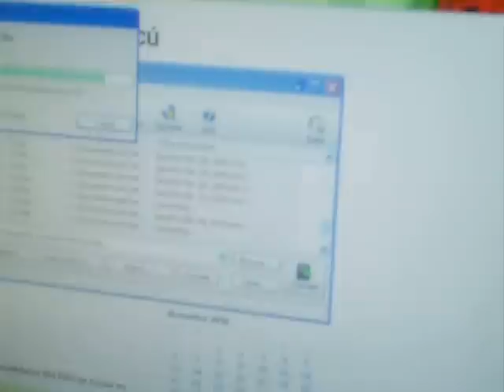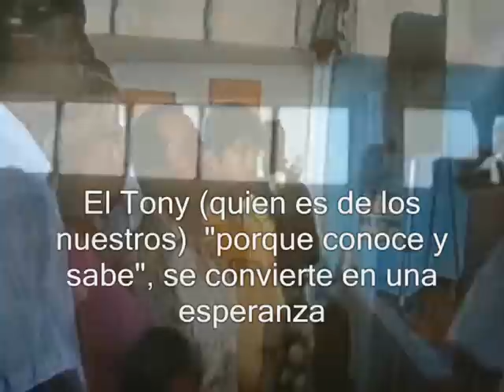MISA PARA EL PRD DE BAJA CALIFORNIA SUR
Oficiada en la paroquia de San Maximiliano en la colonia Las Veredas, San José del Cabo, martes 28 de diciembre 2010.